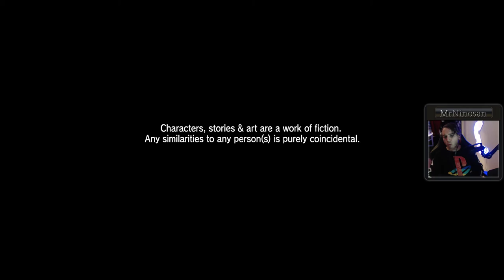Shenmue HD - Episode 004